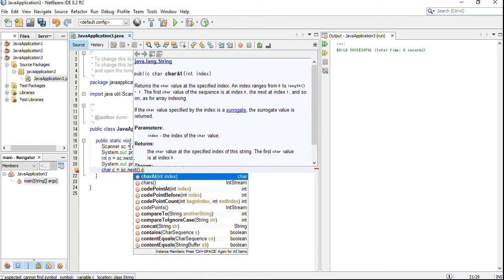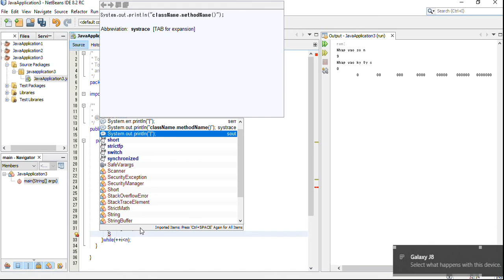DuMV - Java Mirrored Right Triangle Star Pattern Programs – Using Do-While Loop